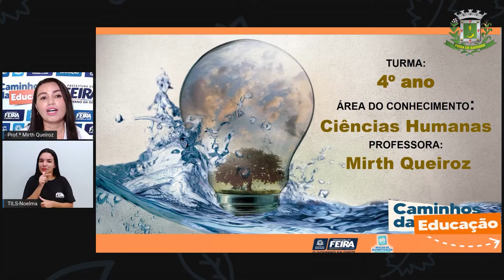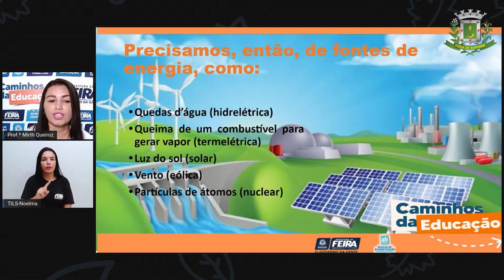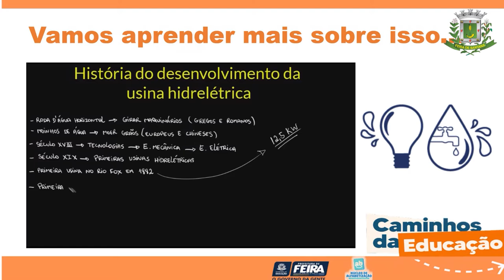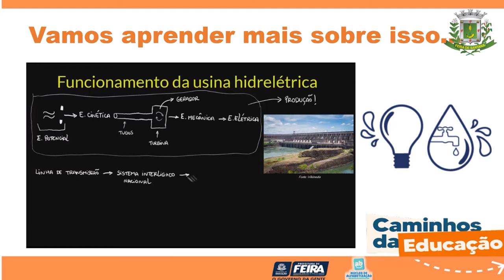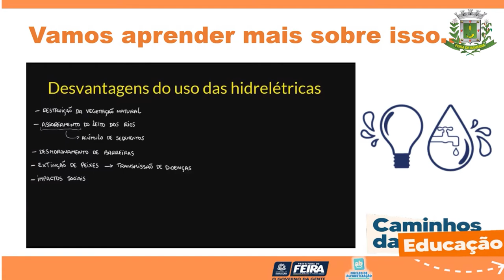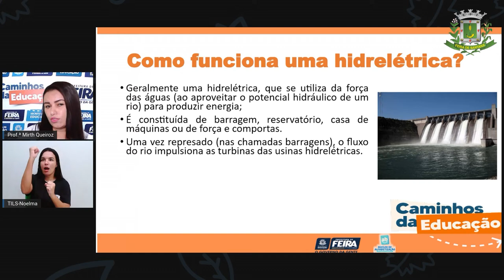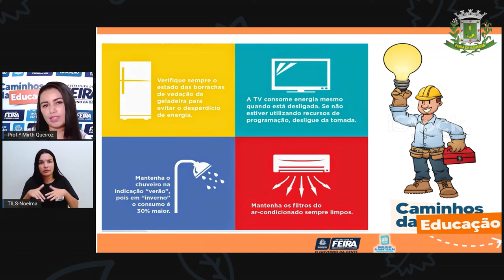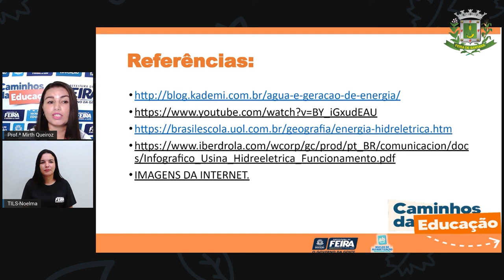4ºANO AULA 184 C HUM Água e produção de energia elétrica MIRTH